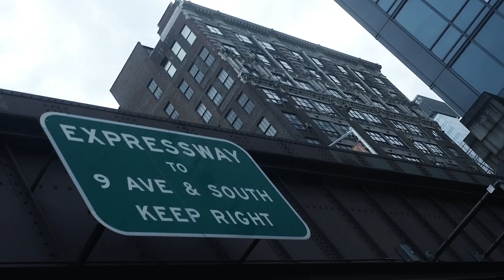Calicoe vs Big K —Battle Rap Documentary Part 5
Calicoe explains one of the purest forms of hip hop, BATTLE RAP! Come and take a ride with Mr. Shoebox as he prepare for his HIGHLY anticipated rap battle against Bigg K. This is part 5 of a series of mini-docs that we will be providing on the Black Mafia Battle leagues Youtube page.